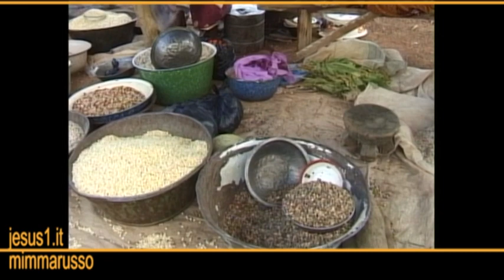Tanguietà AL MERCATO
AL MERCATO, Tanguietà.
LA MALNUTRIZIONE DA CUI SONO AFFETTI MILIONI
DI PERSONE DEL TERZO MONDO SPESSO
NON E' DOVUTA ALL'ASSENZA DI CIBO, MA ALLA
CARENZA DI VITAMINE E SALI MINERALI.
MILIONI DI BIMBI MUOIONO PERCHE' NON HANNO
UNA DIETA ALIMENTARE VARIA ED EQUILIBRATA.
NELL'HOPITAL SAINT JEAN DE DIEU DEI FATEBENEFRATELLI
ALLE MAMME DEI BAMBINI RICOVERATI PER MALNUTRIZIONE
VIENE SPIEGATO IL DOSAGGIO DEGLI ALIMENTI
NELLA PREPARAZIONE DELLE PAPPE.